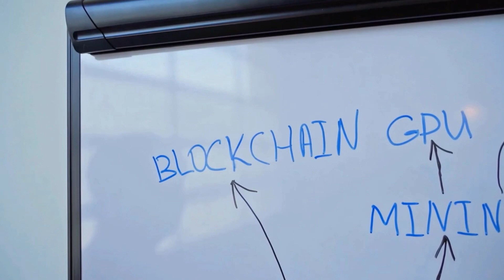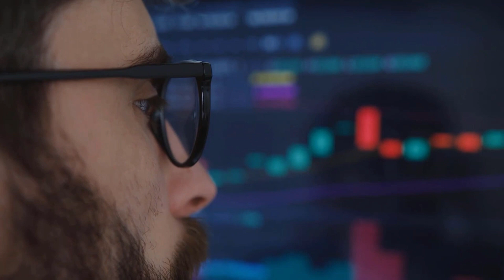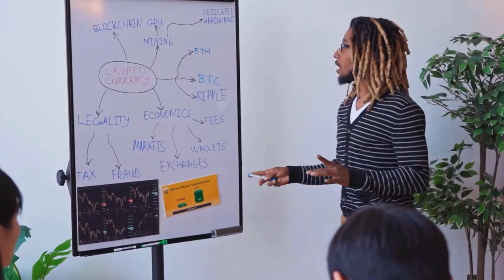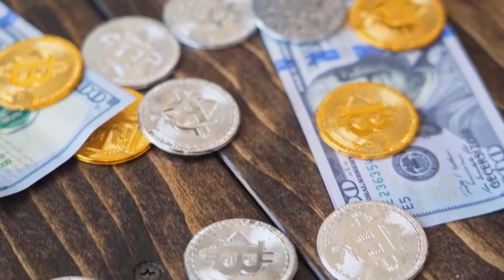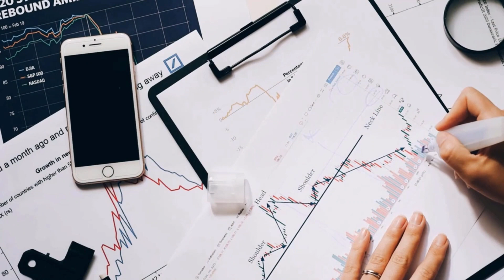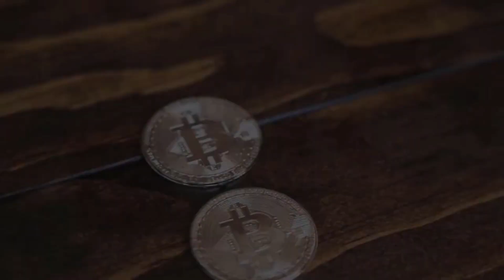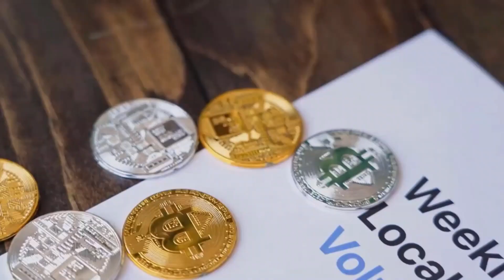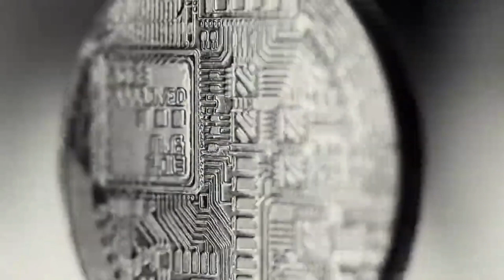ELON MUSK : DOGE WILL X5000 AFTER HIS TWEET ON TWITTER?? - DOGECOIN PRICE PREDICTION 2023 - 2030